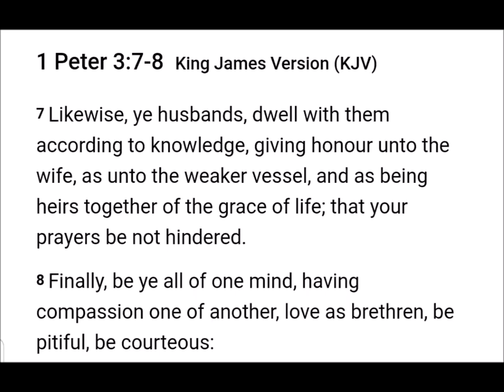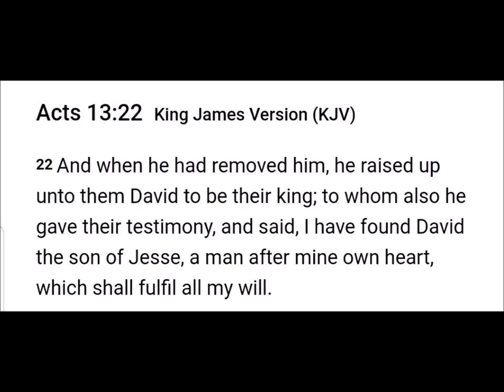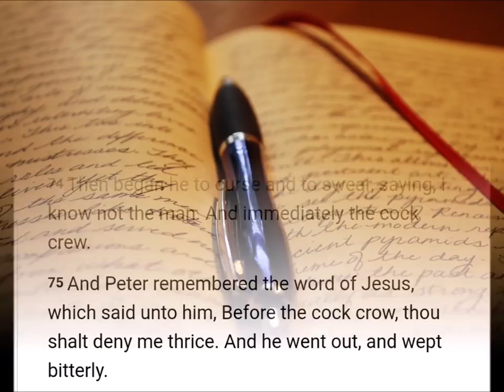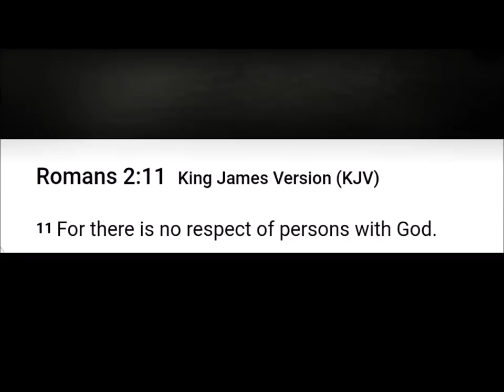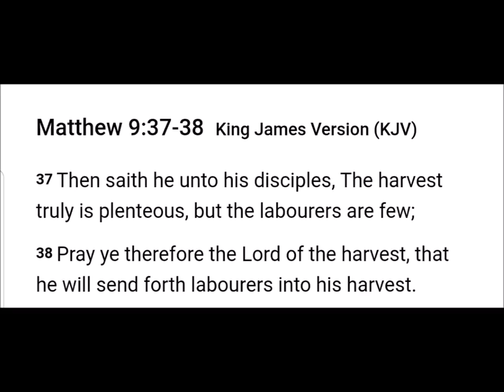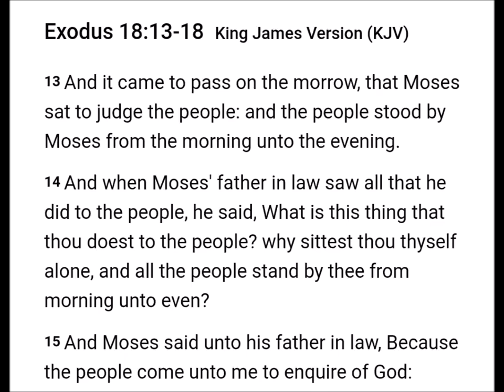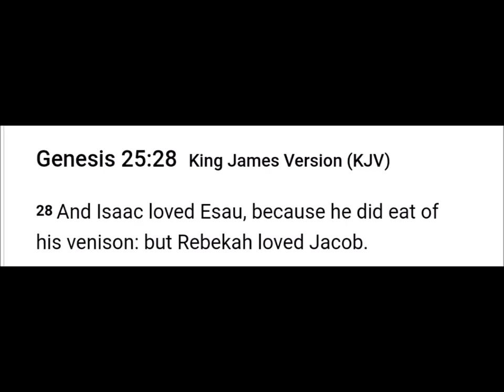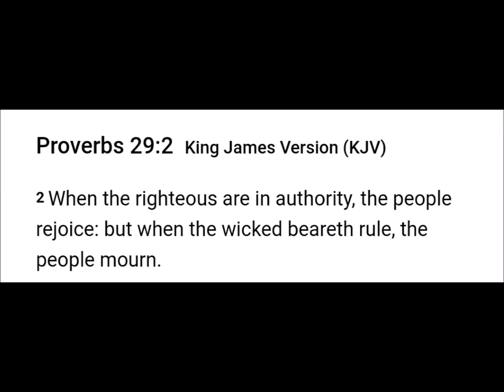Doctrines of Devils 3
Open Diary